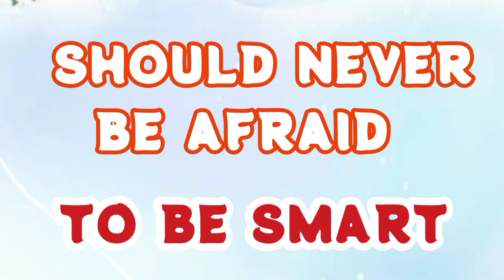DOWNSYNDROME ngeVLOG - SERU BANGET UDAH KAYA VLOGGER BENERAN😍 ➡️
Mosaic Downsyndrome

Ceritanya Kak Oliv ngeVlog, seru banget

Ikuti terus Kegiatan Aku yaa teman2...
aku ingin berbagi cerita   insyaallah semoga bisa menginspirasi teman2 semua.. khususnya teman2 berkebutuhan khusus seperti aku.. karena kita juga berhak untuk bahagia, pintar, berprestasi & tidak di diskriminasi...

jadiiiiii bantu support aku ya teman2, karena dengan teman2 support aku berarti teman2 juga sudah membantu/berbagi dengan teman2 DS aku yg sedang membutuhkan bantuan/pertolongan & agar aku selalu semangat,
berbagi semangat & kebaikan dengan cara :